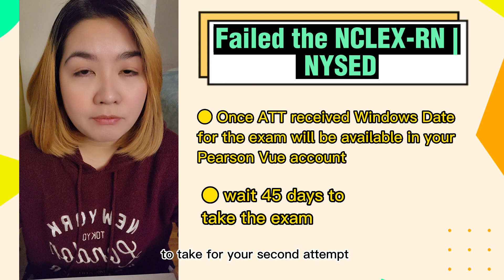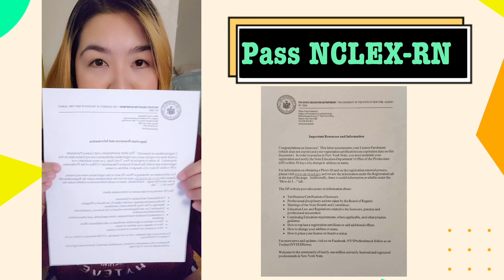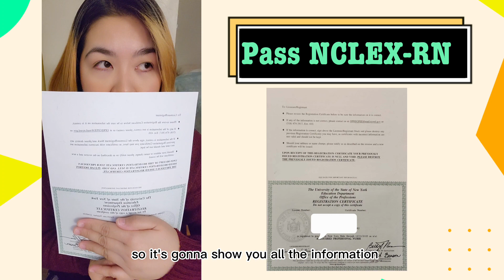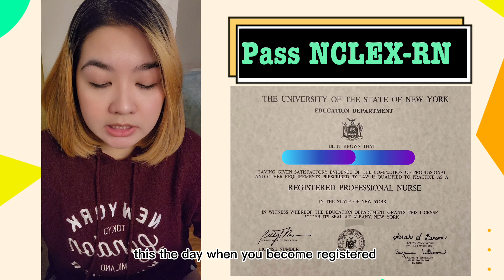NEW YORK NCLEX-RN Pass/Fail | Rules & Step to Retaking| Next Step after Passing!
Steps How to Re-apply to take the NCLEX-RN | NYSED
1. Go to your Pearson Vue account
2. Click the Registration for the NCLEX-RN US
3. Pay the $200 USD
4. Wait 2-3 weeks for ATT thru your email.
5. Schedule the test date after 45 days from the date you took your NCLEX-RN exam.

Next Step after Passing the NCLEX- RN
1. After passing the NCLEX-RN, you will see unofficial results from your Pearson Vue Account.
2. Within 2-3 weeks your name will have appeared in the NYSED dashboard that will show your Name, License#, and Date of Licensure. Where you can request a license verification
3. You will be going to receive a white big envelope with a Congratulation Letter, License Certification within 10 - 30 business days from the date that takes your NCLEX-RN exam.